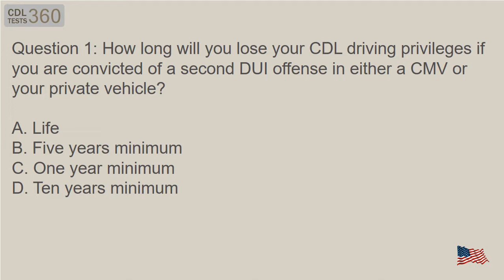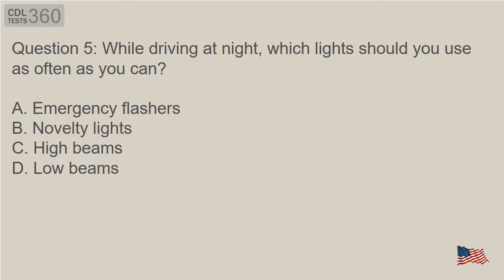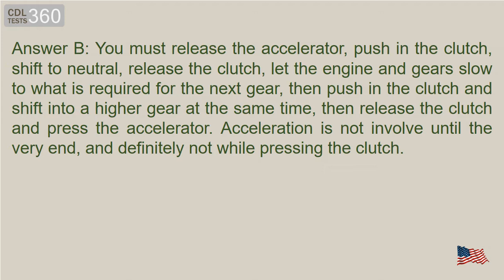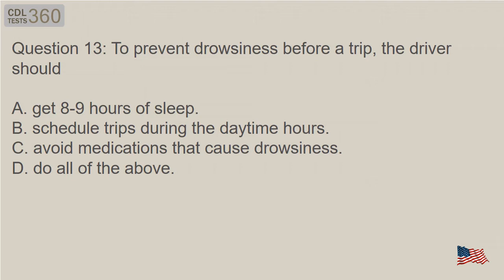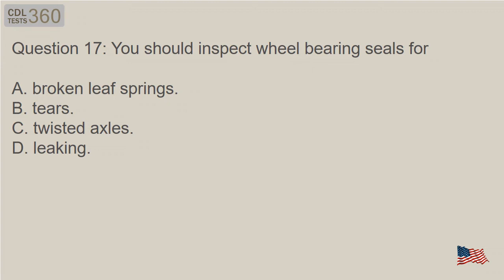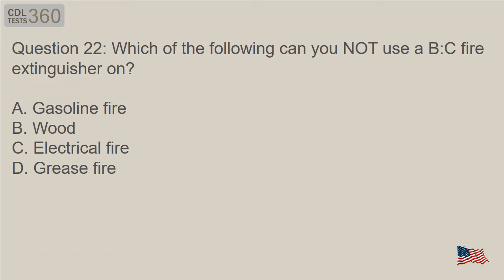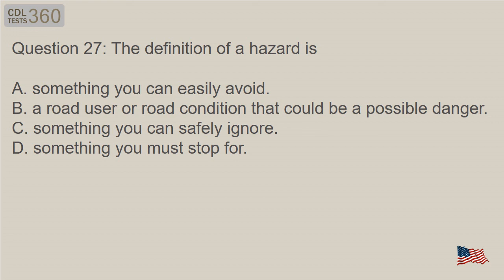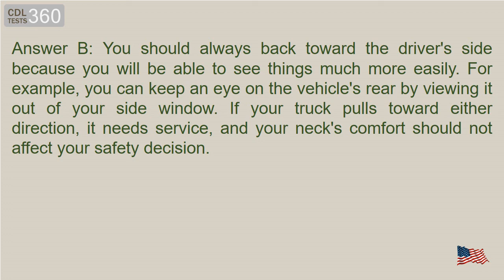Connecticut CDL General Knowledge Test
Getting ready for your CO CDL Test? Here is your free 2017 CDL Practice Test for the State of Connecticut  right now. No registration required!